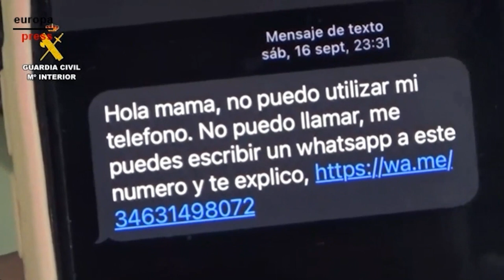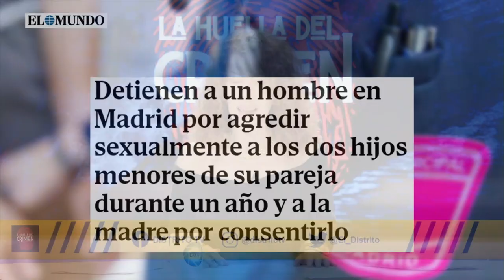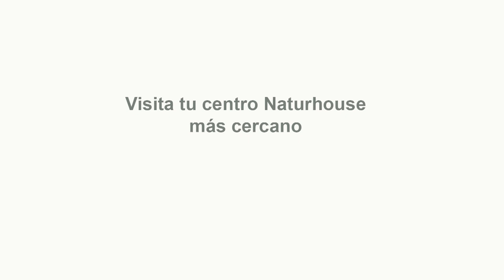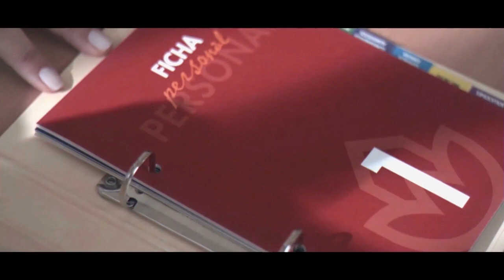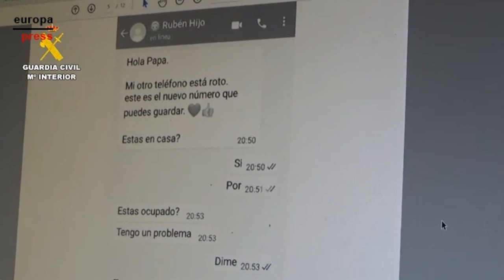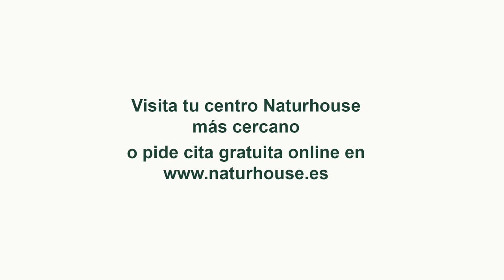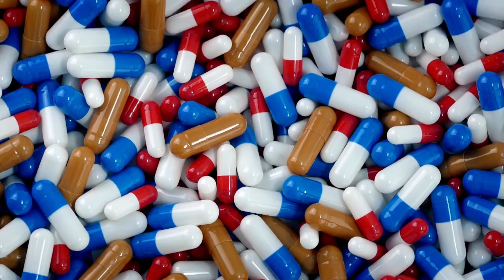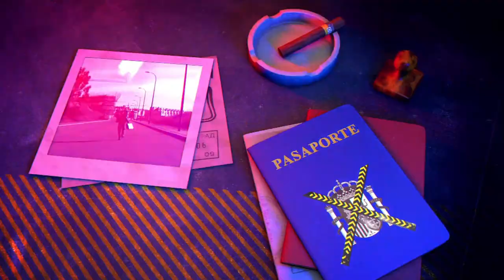🔴HUELLA#CRIMEN:¡TREMENDO!Dos menores agredidos sexualmente por el novio de su madre que lo consintió